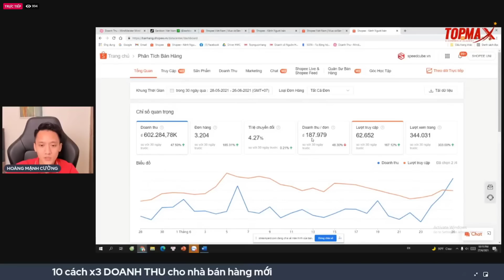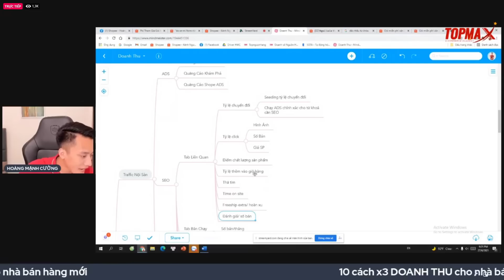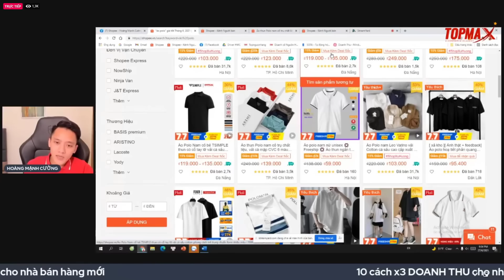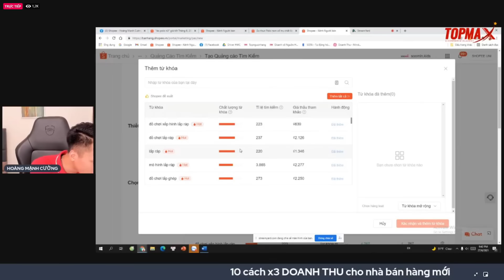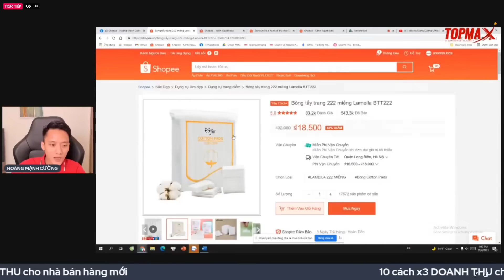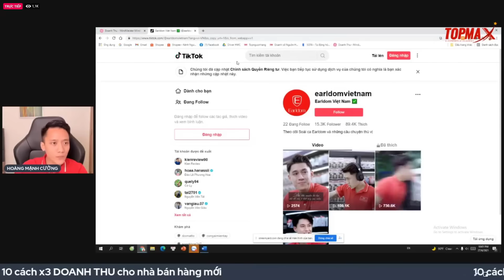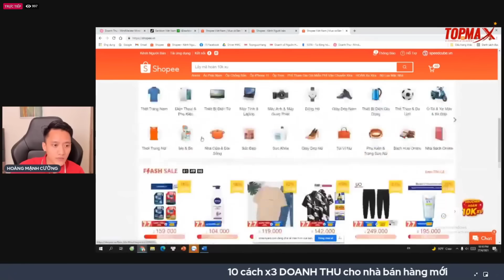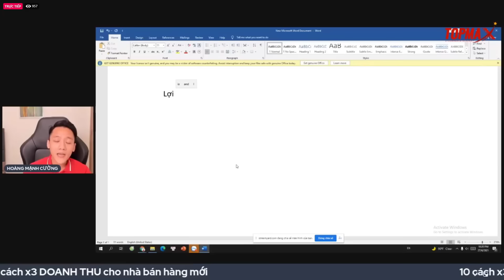4 Cách Bán Hàng Trên Shopee Hiệu Quả - Công Thức X3 Doanh Thu Trên Shopee 2021 - Phần 2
1 bí kíp để có nội dung bán hàng hoàn hảo | Marketing Thực chiến

Và nếu bạn đang gặp khó khăn không biết cách bán hàng trên shopee hiệu quả thì tôi có một buổi livestream chia sẻ hoàn toàn miễn phí trong nhóm kín ) tôi sẽ giúp các bạn tháo gỡ các vấn đề khó khăn mà hiện tại các bạn đang gặp phải: tìm kiếm nguồn hàng, nguồn hàng sỉ, cách bán hàng trên shopee cho người mới bắt đầu, bán hàng shopee từ cơ bản đến nâng cao, cách đăng ký bán hàng trên shopee, cách đăng bán hàng trên shopee, hướng dẫn kinh doanh online, cách đăng bài bán hàng trên shopee, cách bán hàng trên shopee bằng điện thoại, cách bán hàng trên shopee không cần vốn, chạy quảng cáo shopee, shopee uni, marketing, marketing thực chiến, học marketing, kiếm tiền online, cách bán hàng online hiệu quả, khởi nghiệp kinh doanh, khởi nghiệp, kinh doanh online, kinh doanh online cho người mới bắt đầu .